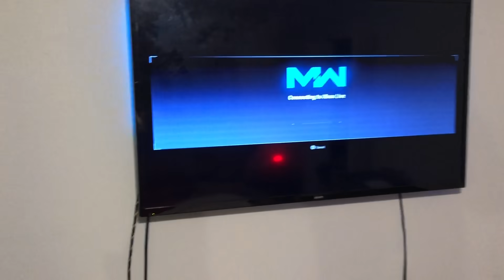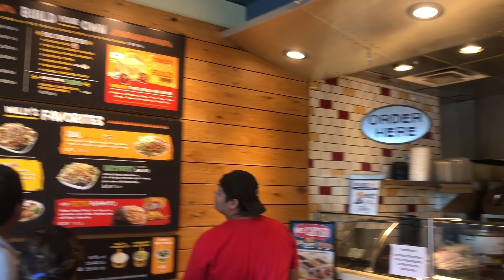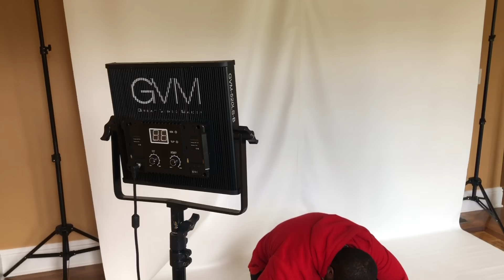Brand New Bike Revealed + I’m Back !!!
I’m pumped to announce that I just joined the @wootungsten Pro Staff Team!

* SOCIAL MEDIAS 👣 *